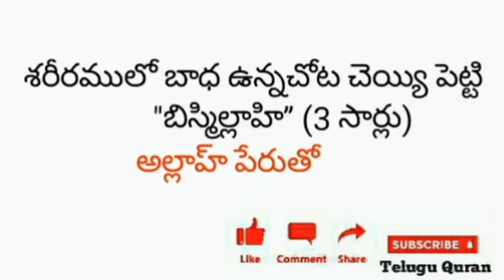TELUGU QURAN|| శరీరము లో బాధ కలిగినప్పుడు చేయు దుఆ